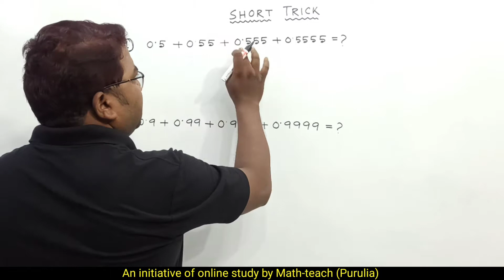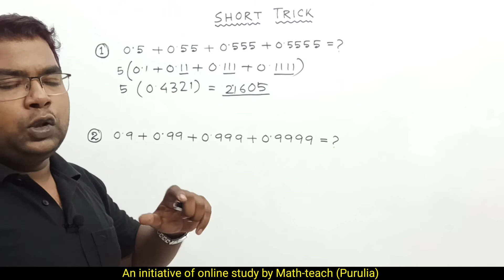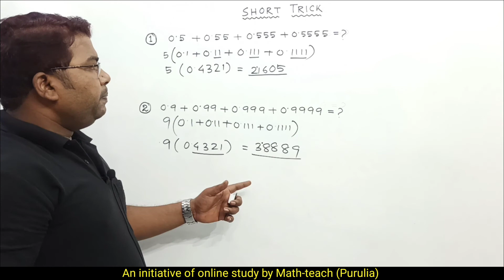Addition tricks in bengali | Decimal addition tricks | yogi math tutorial | Math-teach